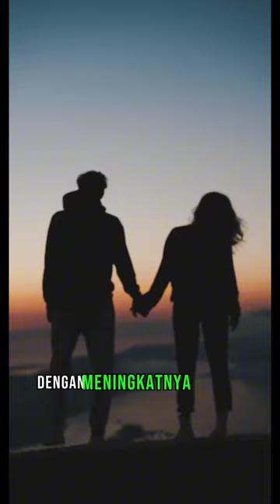10 Hal Yang Wajib Kamu Ketahui Sebelum Usia 29 Tahun Terbaru 2024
10 Hal Yang Wajib Kamu Ketahui Sebelum Usia 29 Tahun Terbaru 2024

Di setiap video Channel ini, kami membawa Anda ke dunia pengetahuan yang mendalam tentang hal-hal yang perlu Anda ketahui sebelum melakukan berbagai aktivitas, pergi ke tempat tertentu, atau membuat keputusan penting dalam hidup Anda. Apakah Anda merencanakan liburan, mengeksplorasi hobi baru, atau hanya mencari informasi berguna untuk meningkatkan kualitas hidup Anda, Anda berada di tempat yang tepat.

Dari tips persiapan sebelum bepergian ke tujuan eksotis hingga penjelasan tentang aktivitas tertentu yang membutuhkan pemahaman mendalam sebelum dilakukan, kami menyajikan konten-konten yang informatif dan bermanfaat untuk mempersiapkan Anda dengan baik. Kami menyadari bahwa keputusan dan persiapan yang baik dapat membuat perbedaan besar dalam pengalaman hidup Anda, dan itulah mengapa kami hadir untuk membantu Anda memahami segala hal yang perlu Anda ketahui sebelumnya.